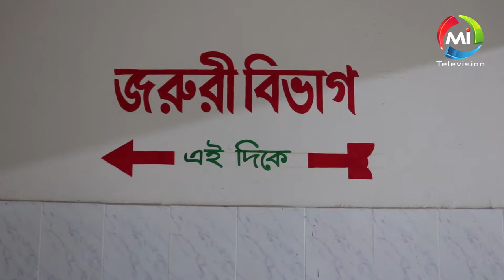ভান্ডারিয়ায় সরকারি এ্যাম্বুলেন্সে অতিরিক্ত ভাড়া আদায় | Bhandaria | Ambulance | Ambulancedriver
Office Address:
Head Office:  Paradise, Suite-302, (3rd Floor)
35-Shegunbagicha, Dhaka-1000, Bangladesh.